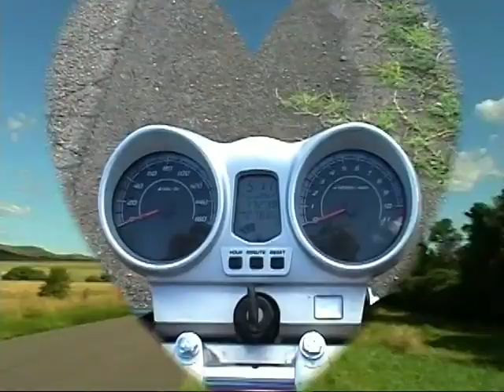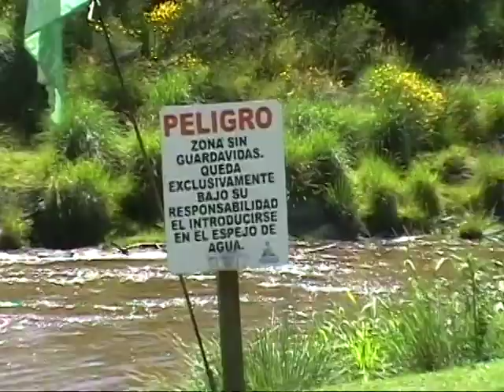AÑO 2012 MI PRIMER VIAJE CON JUAN PEÑA